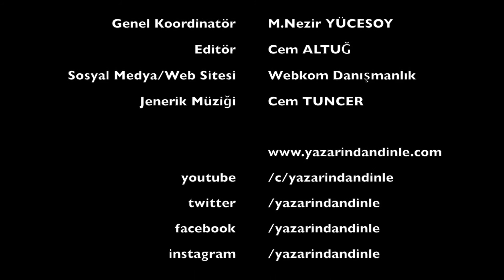Özge Uzun - Sizin Hiç Maviniz Var mı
Özge Uzun, Sizin Hiç Maviniz Var mı? adlı kitabını Yazarından Dinle için anlattı.